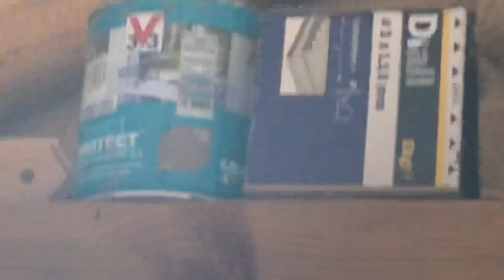6 mois d’absence au terrain , juillet 2020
Merci de m’avoir préciser que c’était des frelons européens qui ont fait leur nid dans la cabane , c’est vrai qu’ont a ce sale réflex de tout de suite parler du frelon asiatique .. après plus de 6 mois d’absence au terrain , retour là-bas un week end et qui ne sera pas de tout repos ..